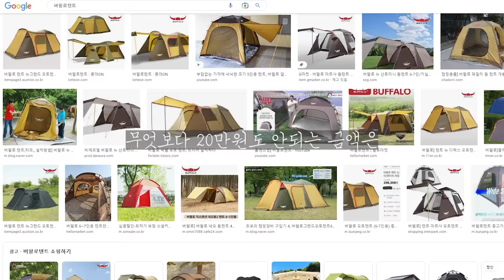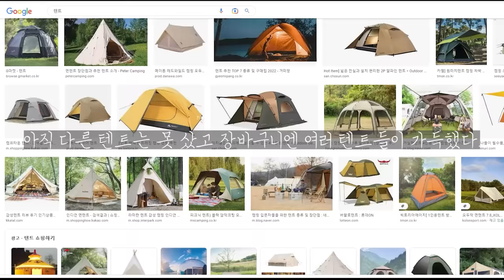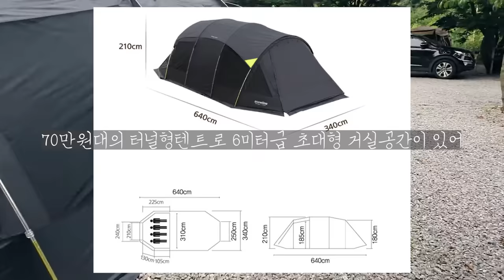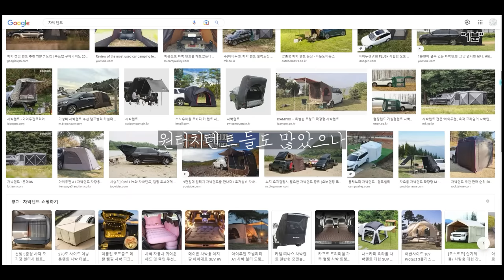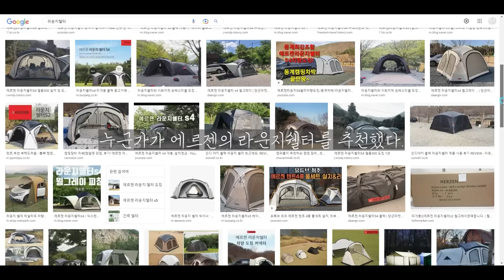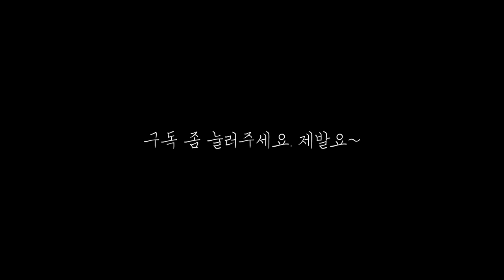캠린이가 2년만에 개미지옥에 빠져 텐트 8번 바꾼 과정 (feat. 우중캠핑)